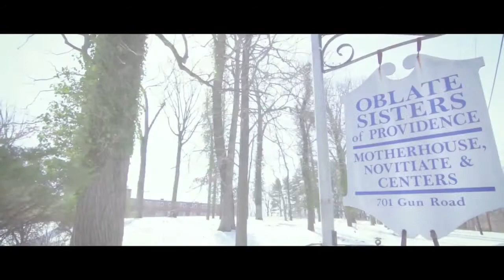Exploring the Legacy of Anne Marie Becraft and the Oblate Sisters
Georgetown University held an event in Riggs Library on April 16, 2018, D.C. Emancipation Day, in honor of Anne Marie Becraft and the Oblate Sisters of Providence.

Participants in the event included: Marcia Chatelain, associate professor of history and African American studies at Georgetown; Sister Marcia Hall, OSP, vocation director for the Oblate Sisters of Providence; and Diane Batts Morrow, associate professor of history and African American studies at the University of Georgia.

Janice Curtis Greene offered a storytelling performance as Mother Mary Lange, and President John J. DeGioia offered opening remarks.

In 2016, Georgetown University named the oldest building on its campus Anne Marie Becraft Hall. Anne Marie Becraft, a free woman of color, founded one of the first schools for black girls in Georgetown in 1820. Eleven years later she became one of the country’s first black nuns with the Oblate Sisters of Providence (OSP) in Baltimore, Maryland, taking the name Sister Mary Aloysius.